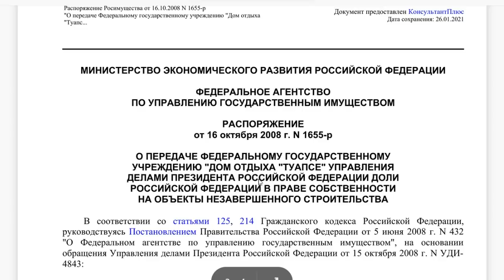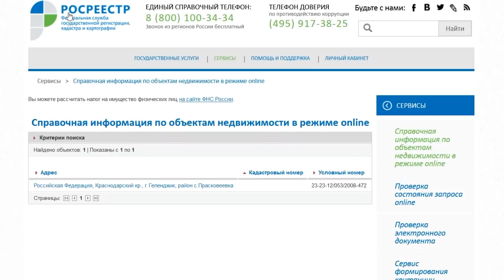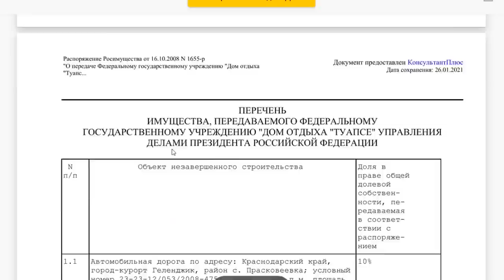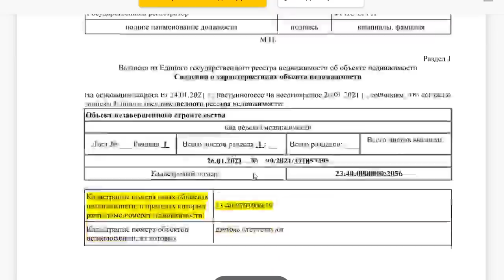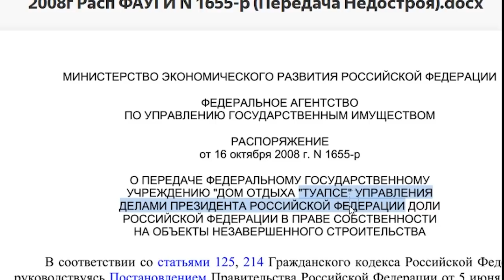Срочно! Документы доказали всё! Дворец Путина и бюджетные деньги